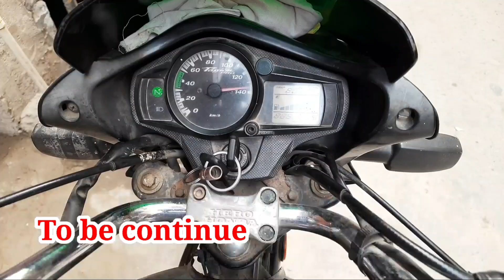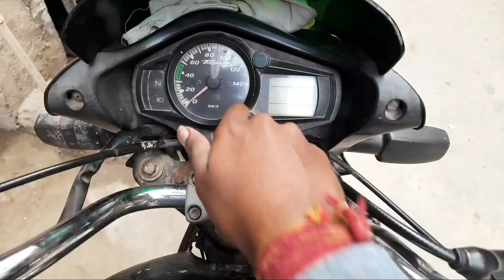Jimmy ke liye New Harness le liya 🐶🐶🐶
#8 months
jimmy life vlogs 🐶🐶